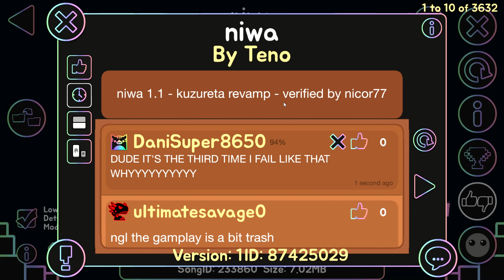[FIRST EXTREME] Niwa by Teno 100% (Extreme Demon)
Femboy level namba four

Welp, 15611 atts, I finaly did it, btw, I left the reaction this time

Video and thumbnail made and Upload by @danijzgd